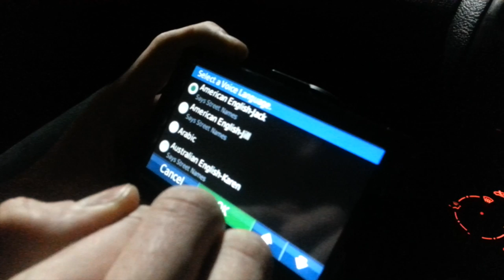Wet Desert EP Release Vlog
So, we took a band road trip to sunny Stourport to support Wet Desert at their debut EP release gig! Here is a vlog of our antics during the day - enjoy!